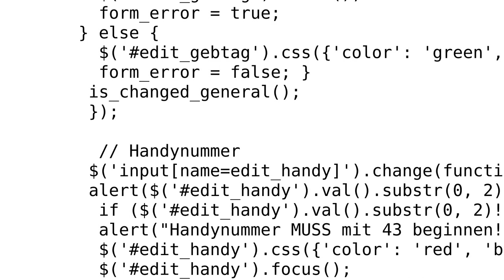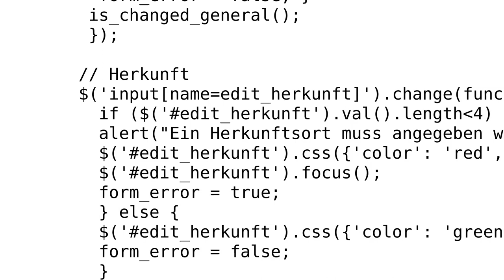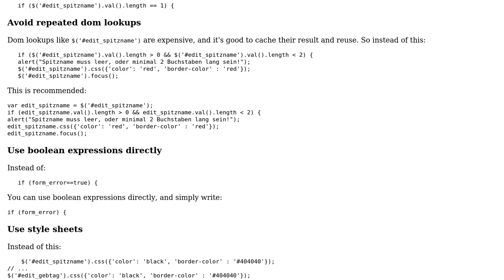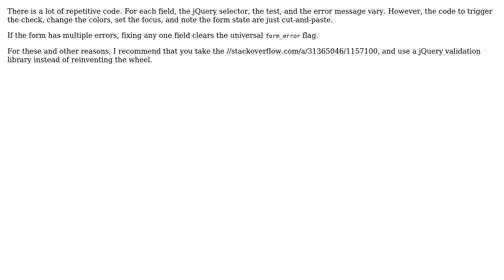JavaScript form validation (2 Solutions!!)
With thanks & praise to God, and with thanks to the many people who have made this project possible! | Content (except music & images) licensed under CC BY-SA | Music | Images & others | With thanks to user janos user Jamal user C.E. user 200_success and the Stack Exchange Network Trademarks are property of their respective owners. You are responsible for your own actions.